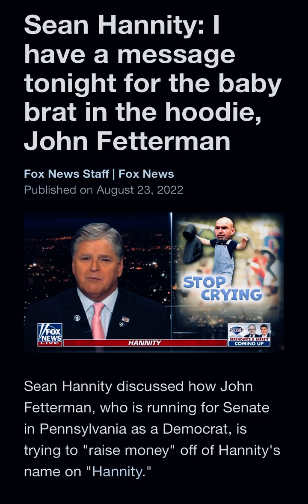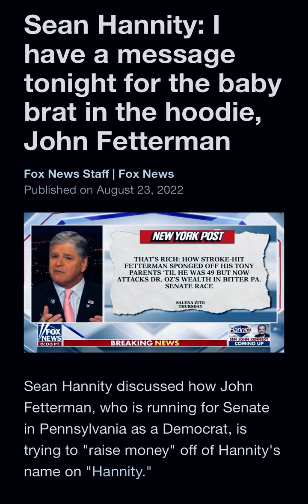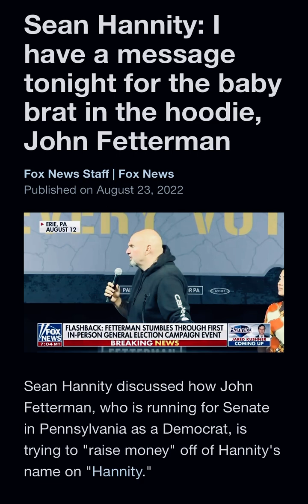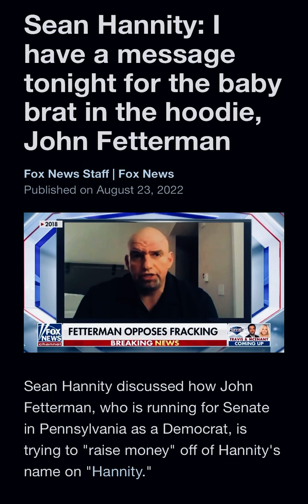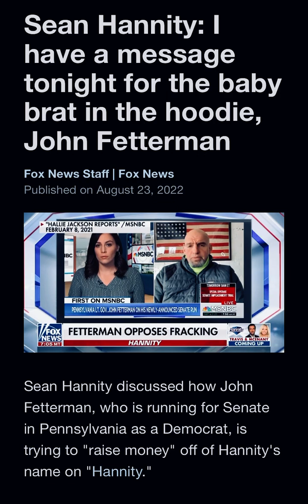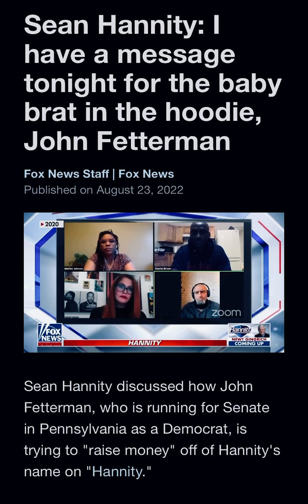Hannity’s “Message to the baby brat in the hoodie” is a year old… (Now Congressman Fetterman) 🙄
thatDaamnTalkspot.locals.com